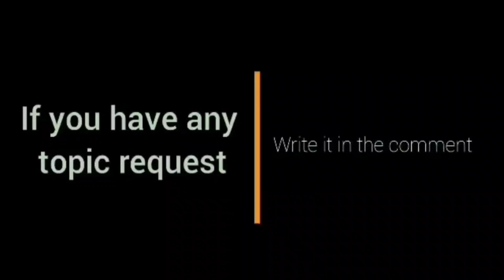May nadale na naman si Scottie Thompson l Brgy Ginebra vs Blackwater Full Highlights l PBA